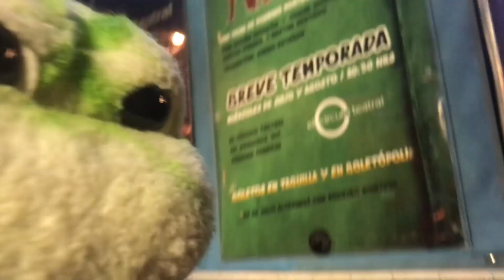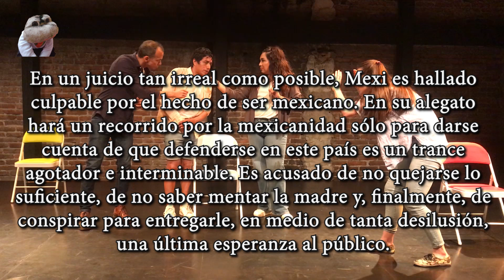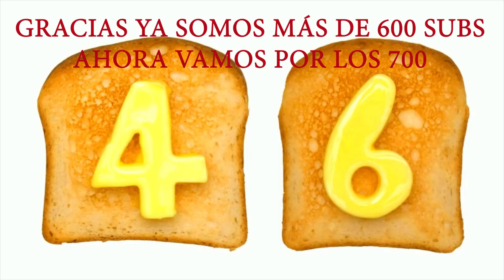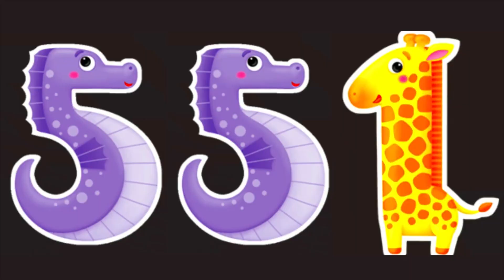MEXI 🐸 El Circulo Teatral 🔴 2024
Somos casi todos mexicanos en México y nos gusta serlo. Hay muchas historias mexas que contar.

Mexi
Se presenta en El Círculo Teatral
Género: Farsa poética
Del 3 de julio al 28 de agosto de 2024.
Miércoles 20:30 horas
Dramaturgia: Rodrigo Montero
Dirección: Rodrigo Montero
Elenco: Carlos Virgen, Adrián Carreón, Ariana Sacristán, Martha Centeno

En un juicio tan irreal como posible, Mexi es hallado culpable por el hecho de ser mexicano. En su alegato hará un recorrido por la mexicanidad sólo para darse cuenta de que defenderse en este país es un trance agotador e interminable. Es acusado de no quejarse lo suficiente, de no saber mentar la madre y, finalmente, de conspirar para entregarle, en medio de tanta desilusión, una última esperanza al público.
Duración aproximada: 100 minutos
Clasificación: Adolescentes y adultos
Boletos: Entrada general $200. De venta en taquilla y boletópolis.com